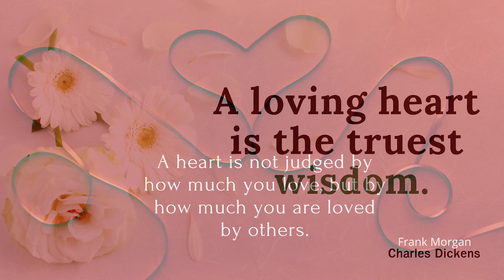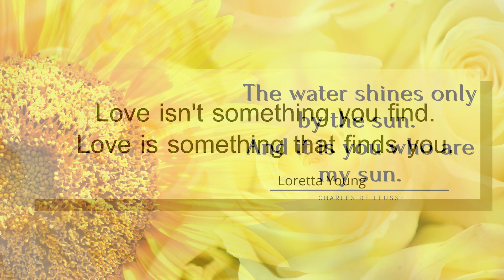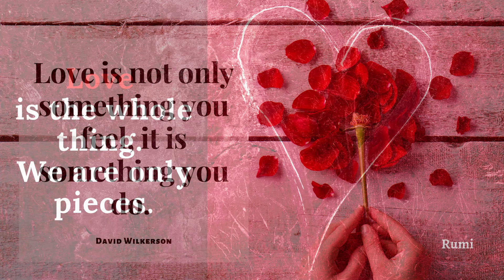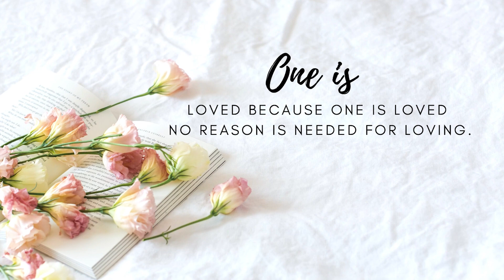You Love Her, Let Her Know Your Heart With Love Quotes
You love her with all your heart, but she never knows. The key reason is you didn't reveal your heart to her, and you keep wondering how I express my feelings of love?

The truth is it's easy to let her know. Just share this link with her. Allow this love quotes to convey your feelings.

We are cheering for you.

Our Intention

Because we believe that everyone has potential, our channel is here to be by your side, to give you the power to make a difference in your life, your family, your loved ones, and this world.

Thank you for your subscription. We will go along together.